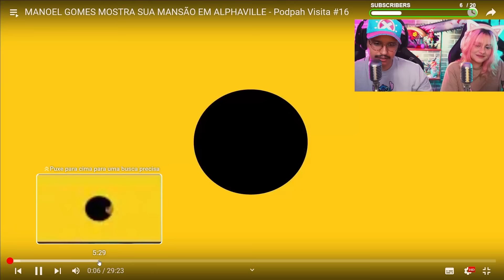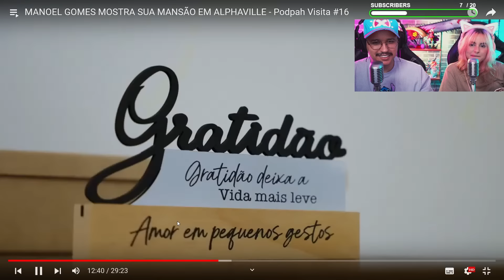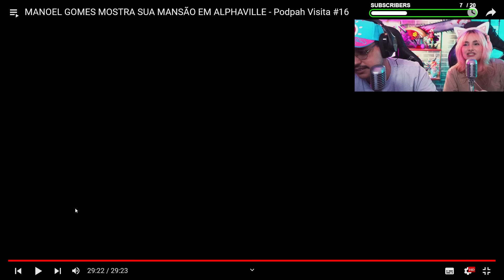Esse cara kkkkkk Manoel Gomes mostra sua MANSÃO! React Pod Visitar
Cola nas nossas lives, de segunda à sexta ás 17 horas.